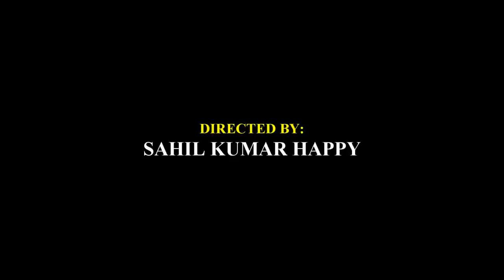WAKHRI SOCH || New Punjabi Short Film 2018 || Teaser || Kamz Kreationz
Kamz Kreationz Proudly Presents Teaser of forthcoming Short Film
"WAKHRI SOCH"

Full Movie will be released on 5th December, 2018

Film has been selected for screening at
"Dr. D.K. Gumbar National Film Festival"

Date: 21st December, 2018 (Friday)
Venue: ISHMEET SINGH MUSIC INSTITUTE, LUDHAINA

Directed by: Sahil Kumar Happy

Producer: Jashandeep Jimmy

Edited by: Raju Khan

Cinematography: M. K. Bhateja

Costumes: Kanchan Arora

Special Thanks: Arsh Gill & Sajan Arora

Music & Dubbing: M. K. Bhateja Studio

Copyrights: Sahil Kumar Happy